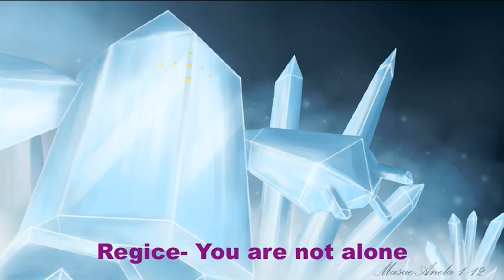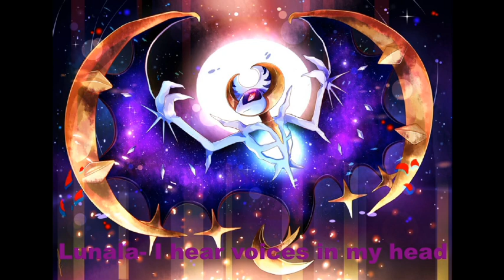Reshi's Pokemon theme songs 2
Just decided to make a 2nd theme song video of all the Pokémon I caught and add my new Espeon in it, anyway I've got other videos planned to come out for you all to see so please look forward to it